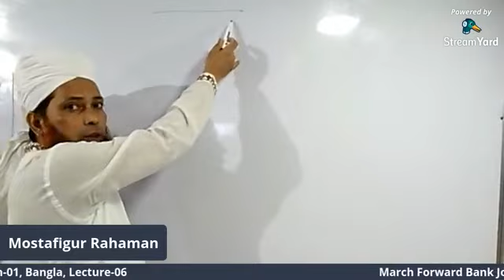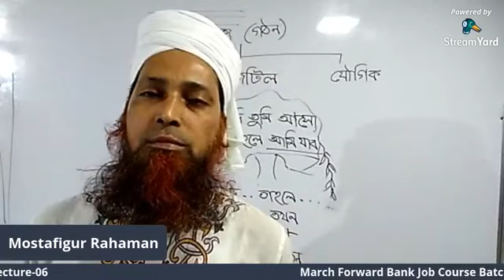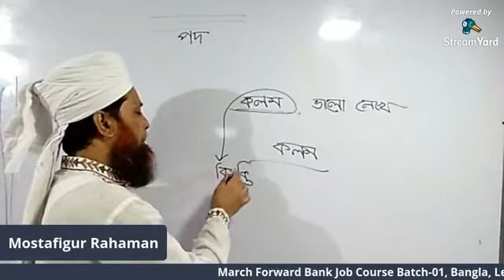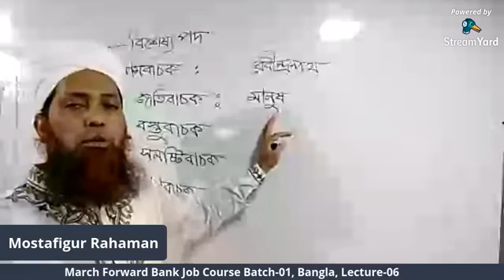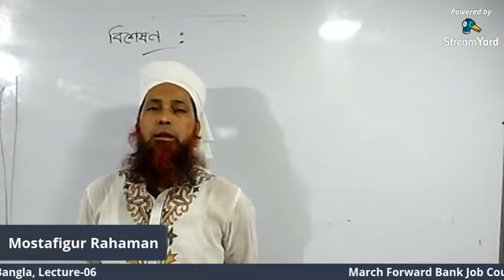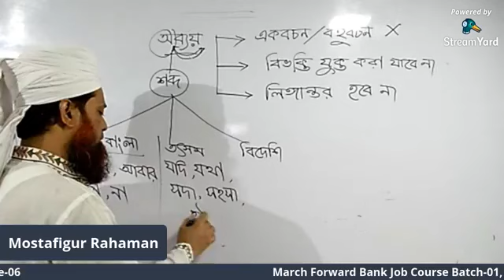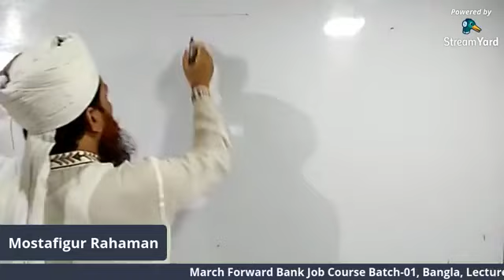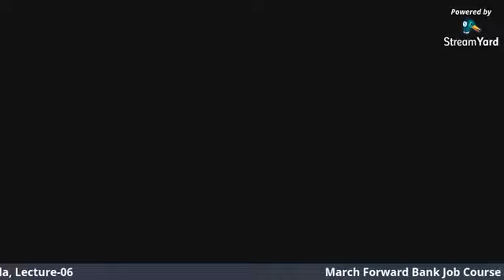MF - Bangla(BJob) - 6